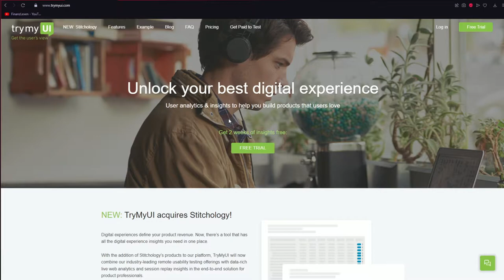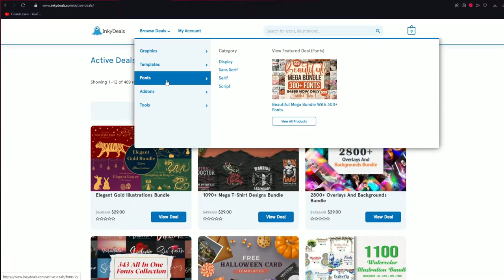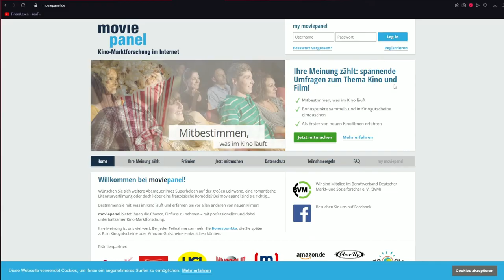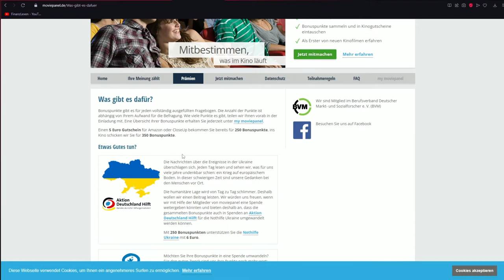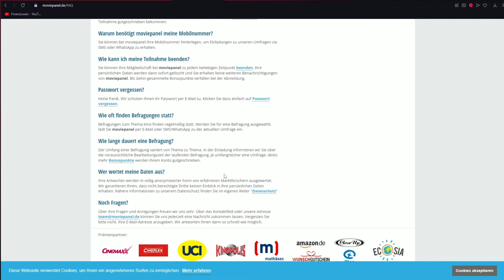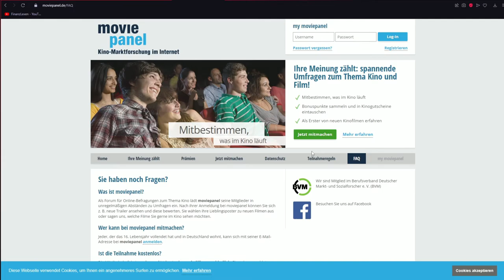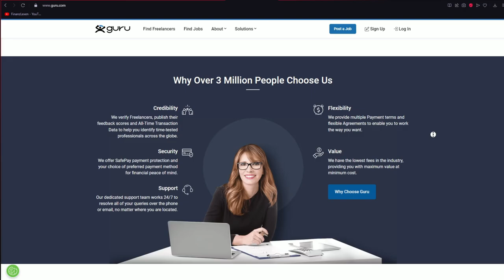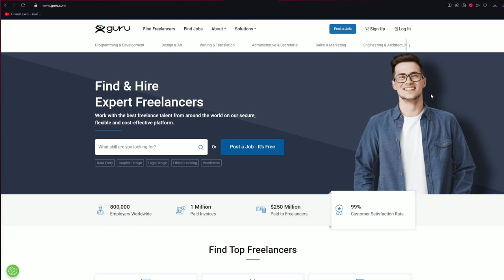ALLE 20 MINUTEN 10 EURO verdienen mit diesen 4 EINFACHEN WEBSEITEN 2022 🤩🤑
Heute zeige ich dir 4 verschiedene Webseiten unter anderem eine Webseite mit der du für 20 Minuten Arbeit 10 Euro bekommst. Aber auch die anderen Seiten die ich vorstelle könnten sehr interessant für dich sein. Was genau ich damit meine siehst und erfährst du im Video.

Rechtliche Hinweise:
Meine und auch Dieses Video dienen nur zur Info/Unterhaltung und nicht als Anlageberatung, Finanzberatung oder ähnlichem. Ich werde nicht direkt von den Seiten oder für eine Meinung bezahlt. Teilweise habe ich bei den Seiten und Apps einen Affiliate Link oder Code mit dem ihr mich unterstützen könnt (ohne das ihr zusätzlich was dafür zahlen müsst) und ich eine wenig Geld bekomme. (Mehrkostenfrei)

Sollte ich einmal von einer Webseite oder Unternehmern direkt für eine Kooperation oder Werbung dafür bezahlt werden, ist das zu sehen und steht dann auch in der Videobeschreibung klar und deutlich.

Und ich bin kein Experte in diesem Gebiet. Ich möchte euch einfach nur verschiedene Seiten und Apps zeigen mit den man im Internet Geld verdienen kann. Das Selber Testen ist immer auf eigene Gefahr und auch ich kann bei irgendeiner Information die ich sage falsch liegen. Informiert euch bei der entsprechenden Seite/App immer Selber bevor Ihr sie testet und nutzt.